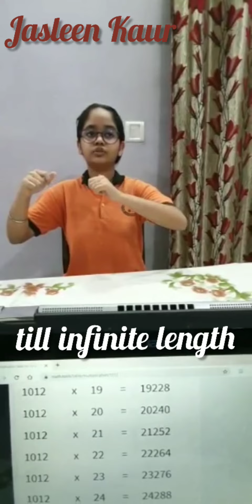Tables Addition Abacus demo by Jasleen Kaur Table of 1012 till 50 lengths#AscentAbacusGymdemo395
Ascent Abacus & Brain Gym Bhillai, Chhattisgarh

Creating double-digit, tripledigit in early levels & quadruple digit tables in higher levels is just a cakewalk by Ascent Abacus & Brain Gym students . Here JASLEEN KAUR of Ascent Abacus & Brain Gym, Bhillai, Chhattisgarh Center,  creates a table of quadruple digit 1012 in a jiffy ,as she is well versed in Additions through Photographic memory developed by specialised techniques through Ascent Abacus methodology! The technique imbibed helps children improve the ability to focus & concentrate and the photo visual technique plays a great role in raising the Academic graphs to heights within a short period!
Watch Jasleen create the table with such an ease !
Well done Jasleen ! Keep it up !!!

With *6 Limca records 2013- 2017 World Memory Champion 2014-15 APJ Abdul Kalam Ignite Awards 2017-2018*, *CBSE X Class Topper 2018 Prakhar Mittal*,  along with continued *Spell Bee top ten topper ranks even in 2019* the institute imbibes the creativity & memory skills among children making them reach the zenith and itch their footprints on the sands of time with a deep positive learning graph in each enrolled student.

*Proven Track record* with more than 390 video testimonies from students & parents speak volumes of result-oriented work done to ensure the guaranteed result assured to each student enrolled at its various centres.

*Ascent Abacu And Brain Gym*
(An ISO 9001:2015; ISO 14001:2004; OHSAS 18001:1999 certified Institution)
For details on Whats-app contact